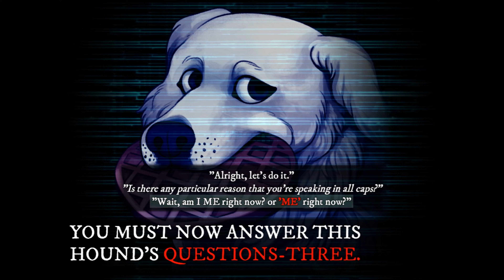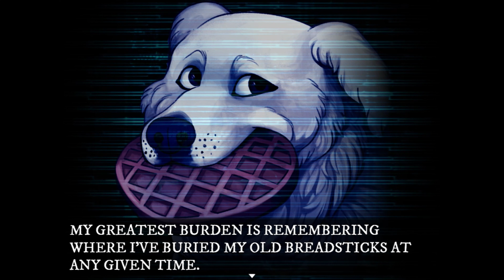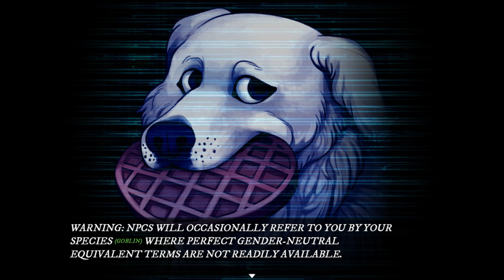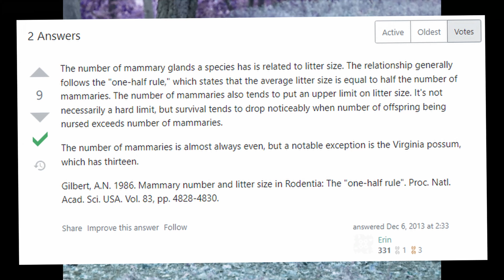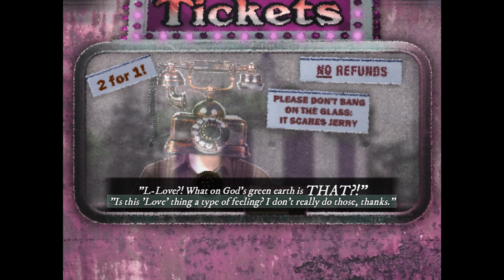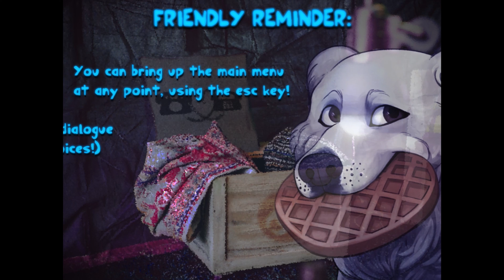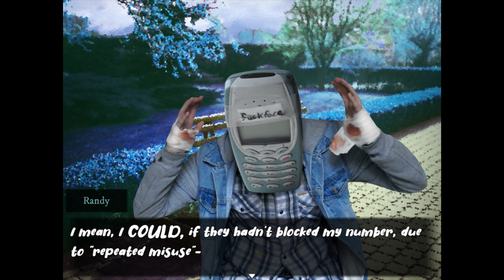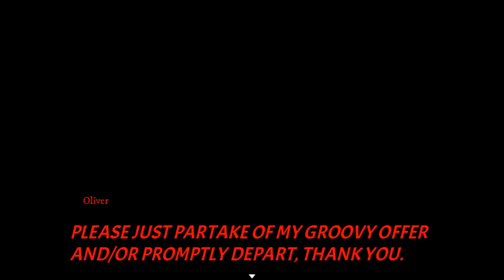Dialtown: Phone Dating Sim Part 1 - A Game of Phones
In which we date a sock and are thus removed from civilised society. Dialtown is a dating sim where most people have phones for heads. Women have typewriters. Also, dogs have gramophones for heads. And, cats have keyboards. The list goes on. No, really.

The game's a visual novel where you wander around the town of Dialtown, seeking romance, all because you want someone to pay you into a funfair, all so you can find a dank pit in which to lay your eggs. Yeah.

There's several dateable protagonists, from Karen, a bored bank-teller printer who's extremely dissatisfied with her life and just wants to feel things again, to Randy, who works as a bird-wrangler for animal-control and is happy to perform open heart surgery for just three dollars!

I'm joined in this terrifying ordeal by 8BitGoggles and BisectedBrioche, go check them out at their Twitch channels, give them a follow and say hi. They deserve it after enduring this!

HisCursedness is a variety streamer who plays anything from Strategy Games to RPGs, from Simulations to Shooters. He's usually pretty bad at all of them, but always willing to put the blame on somebody else. Maybe it could be you?

He streams weeknights from 7:30PM British time on Twitch.